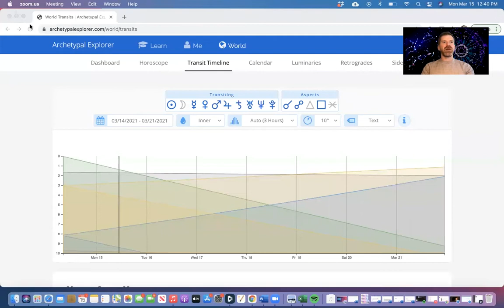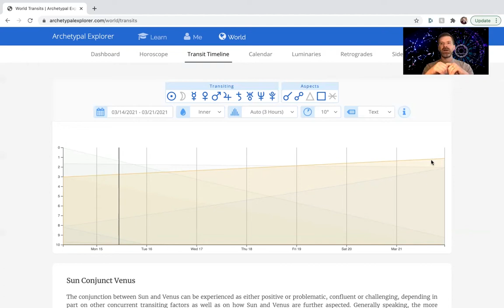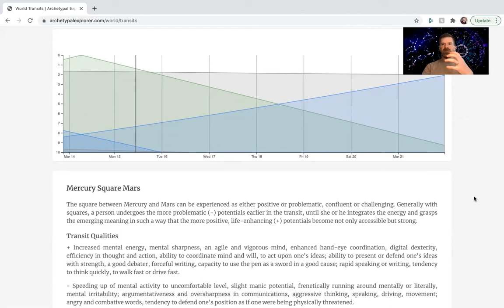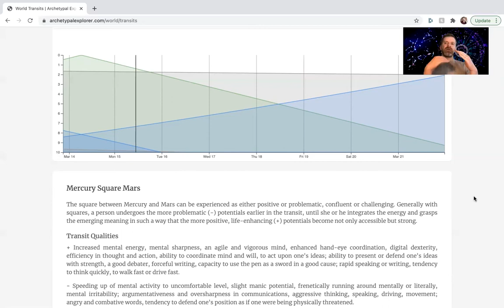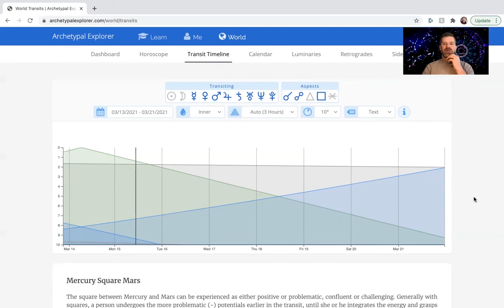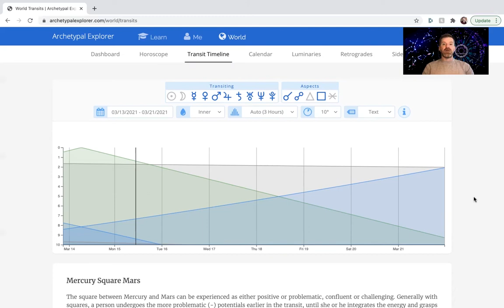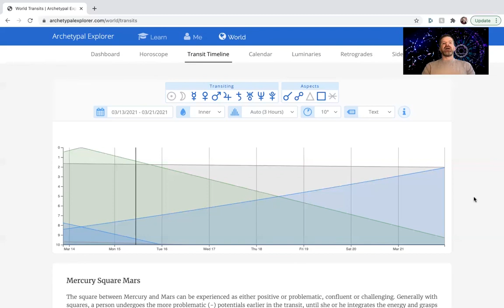Your Inner Journey Weather Report, March 14th-20th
If you are planning upcoming inner journeys, I’ll be offering a free webinar called How to Plan Your Next Inner Journey Using Archetypal Astrology

In this free webinar, you’ll have an opportunity to utilize the insights of archetypal astrology to pick great dates for your upcoming inner journeys, whether they be meditation experiences, psychedelic journeys, vision quests, etc. In the process, you’ll learn fascinating new things about your psyche and the universe, and the connection between the two.

How to Plan Your Next Inner Journey Using Archetypal Astrology

Sunday, March 28th at 9am PST, Noon EST

(Those who cannot attend the webinar will be emailed the recording.)

Get ready to have an amazing journey planning your inner journey!